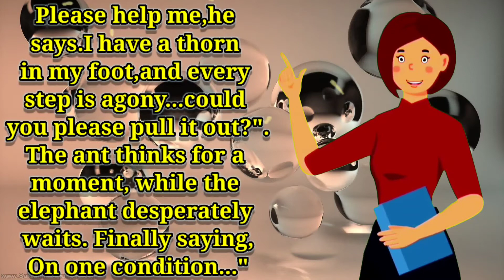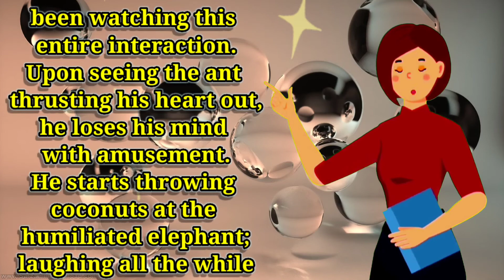funny jokes-Coconuts go to the elephant ass،dirty fuck ass,🔞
An elephant is walking through the jungle and steps on a large thorn. He cries out! There is no way for him to pul it out... and every step, is a nightmare. After several failed attempts, he begins to cry in frustration.
A large ant is walking through the vicinity, and sees the pitiful elephant... "Hey you!" His tiny voice screamed. "What is your problem?"
The elephant hears the little ant, with his big-ass ears, and is immediately relieved...
 "Please help me!", he says. "I have a thorn in my foot, and every step is agony... could you please pull it out?".
The ant thinks for a moment, while the elephant desperately waits. Finally saying, "On one condition..."
The elephant is desperate, and says, "Anything... ANYTHING!"
The ant tells him, "I want to fuck you in the ass..."
The elephant thinks for a few moments (weirded out by the little ant), but ultimately agrees.
The ant removes the thorn, and procedes to crawl up the elephant's hind leg. At this point he starts driving away.
Meanwhile, a monkey in a coconut tree, has